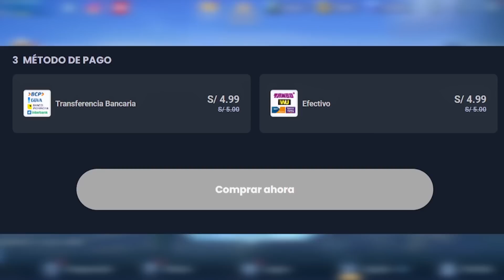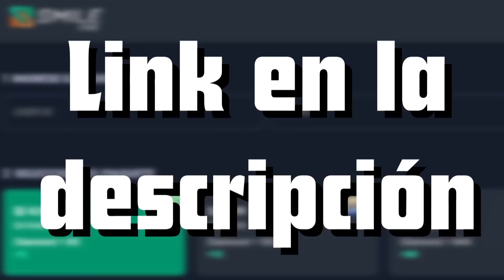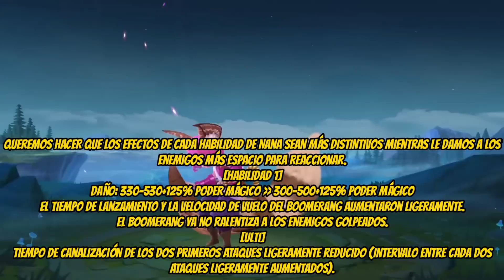NUEVO PARCHE!: BUFF AAMON, BUFF LORD| MOBILE LEGENDS ESPAÑOL 2022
Disponible solo en Mexico, Colombia, Peru y Chile

●Grupo de whatsapp donde podras participar de eventos y sorteos exclusivos!

●Ayuda con tu donación al canal a motivarme para seguir haciendo esto y mejorando: